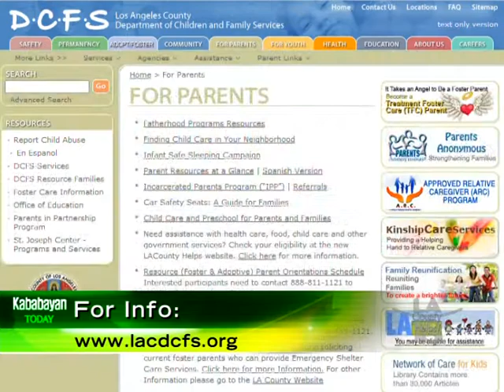Child Abuse Panel Ep.1C: Parenting in Filipino Culture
Social workers from the L.A. County Department of Children & Family Services (DCFS)--Aris Banico, Anibel Cafuir, Feli Gutierrez, & Grace Tamase--discuss topics to raise awareness & educate the community about child abuse, including parenting attitudes & mentality in the Filipino community.